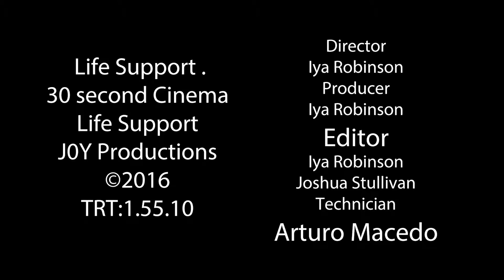Life Support Short Film